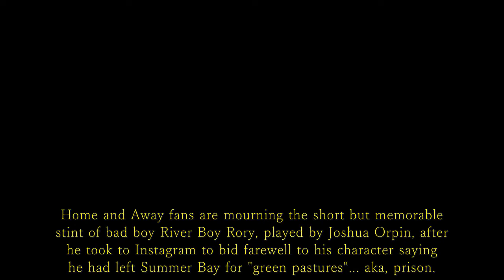Home and Away spoiler: River Boy has left Summer Bay for "greener pastures"... that is, prison.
"Don't know if we'll ever see Rory again, but I'm sure the River Boys will make their return to the bay sooner or later..." Home and Away